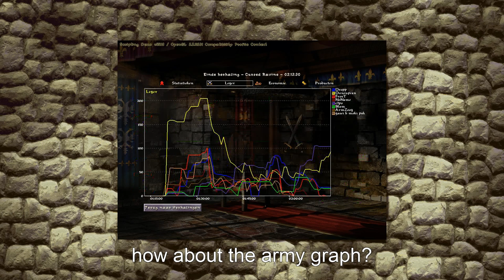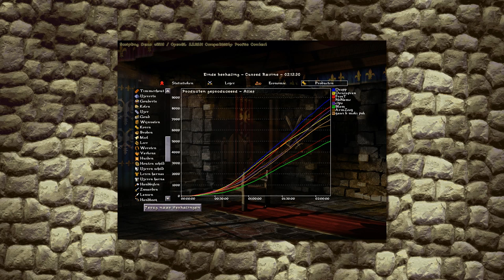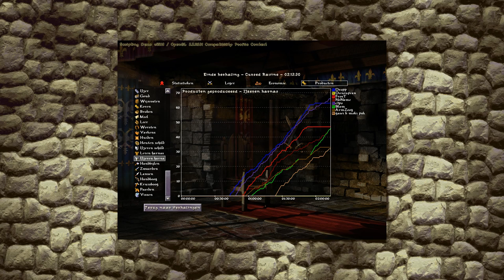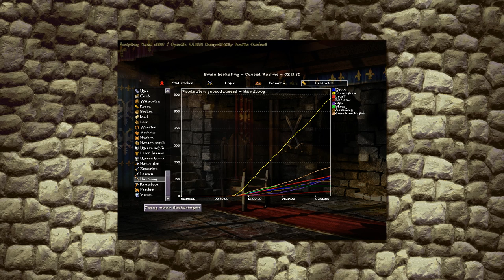KaM remake - our arrows will block out the sun....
and then we fight in the shadows, yes i went for another joke army. enjoy :)

stop by at the forum if you have time.

join us on teamspeak:
KaMts.eu

The steam group is also available for people to join, feel free to come too